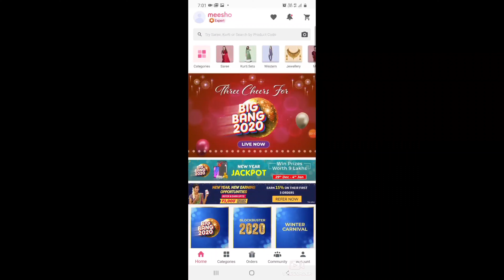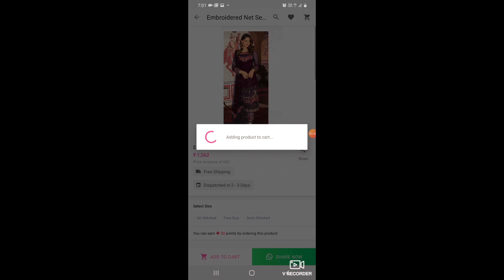Best Quality sharara suit/Trendy maxi dress/long gown..Meesho Latest haul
Products Buy Code👇
sharara suit s-21405470
green gown s-20757908
peech maxi s-9570668